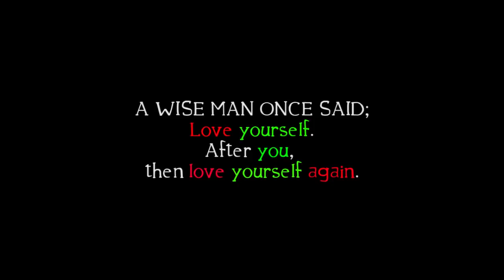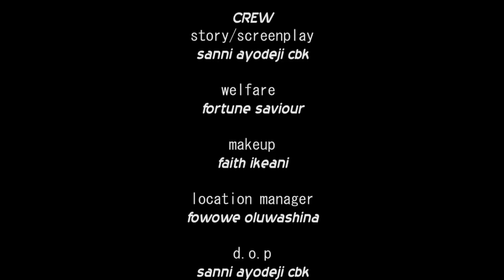IN-VOICE HD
A psychology into the mind of a lady who attempts suicide.